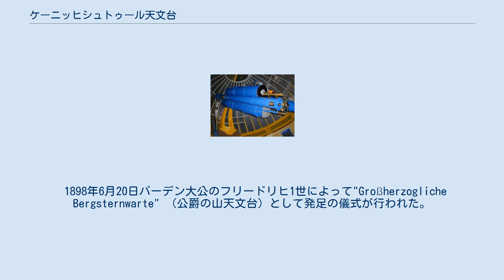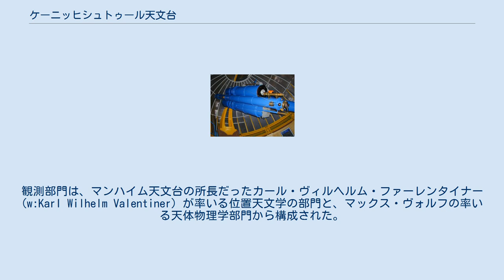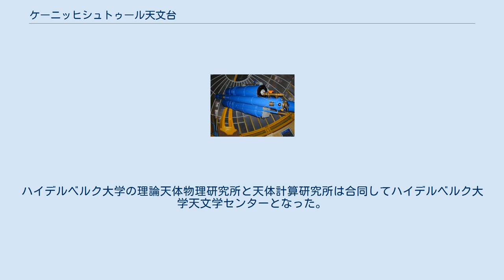ケーニッヒシュトゥール天文台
ケーニッヒシュトゥール天文台のブルース式天体写真儀 ケーニッヒシュトゥール天文台（ケーニッヒシュトゥールてんもんだい、Landessternwarte Heidelberg-Königstuhl）はドイツ、ハイデルベルクの丘ケーニッヒシュトゥールの頂上にあった天文台である。
1774年に設立されたマンハイム天文台が、マンハイムの観測条件の劣化により1898年にケーニッヒシュトゥールに移転したのにはじまる歴史のある天文台である。
1967年にはマックス・プランク研究所の天文学部門が隣接して設立された。
2005年からハイデルベルク大学天文学センターとなっている。
 1898年6月20日バーデン大公のフリードリヒ1世によって"Großherzogliche Bergsternwarte" （公爵の山天文台）として発足の儀式が行われた。
観測部門は、マンハイム天文台の所長だったカール・ヴィルヘルム・ファーレンタイナー(w:Karl Wilhelm Valentiner）が率いる位置天文学の部門と、マックス・ヴォルフの率いる天体物理学部門から構成された。
ファーレンタイナーの引退した1909年からヴォルフが両部門を監督した。
 マックス・ヴォルフはスポンサーから資金を集めた。
アメリカの慈善家キャサリン・ウォルフェ・ブルースの資金で新しい高性能の望遠鏡を購入した。
 天文台で行われた研究には星雲の研究、小惑星の探索がある。
ヴォルフやその後継者は800を越える小惑星を発見した。
カール・ラインムートは1912年から1957年の間に約400の小惑星を発見した。
ケーニッヒシュトゥール天文台で発見された小惑星には最初に発見されたトロヤ群の小惑星アキレスなどがある。
また、1927年6月1日に発見した小惑星帯の小惑星 1927 LA は、同年7月5日に観測されたのを最後に行方不明となっている。
行方不明となっている小惑星の中では最も古い記録である。
 2005年に天文台としての機能は廃止され、ドイツ連邦研究所になった。
ハイデルベルク大学の理論天体物理研究所と天体計算研究所は合同してハイデルベルク大学天文学センターとなった。